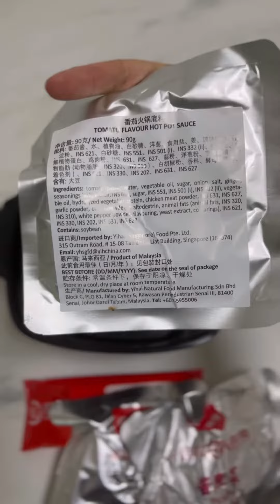Self Heating Beef Hot Pot｜15 Minutes Ready To Go